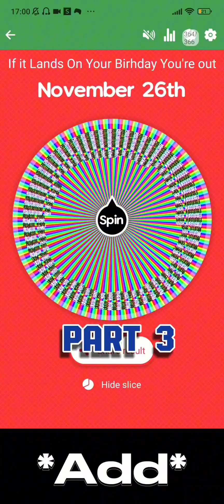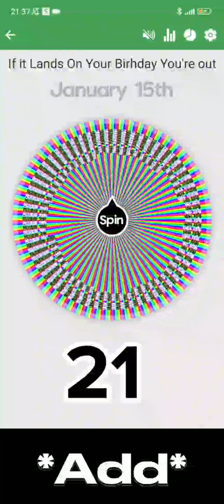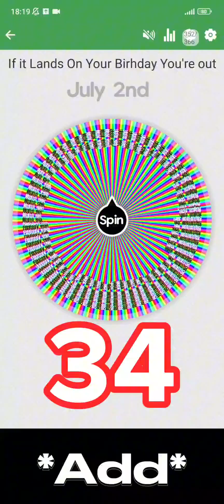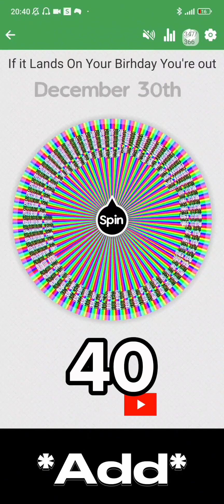If it Lands On Your Birhday You're out! Compilation Part 1-40 *shocking* 😳😍😡🤣🤮❤️